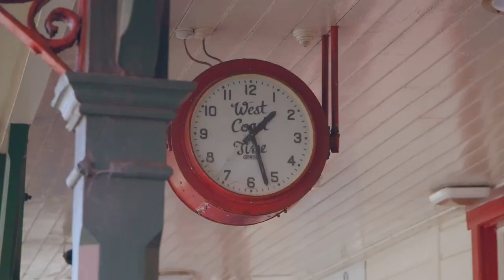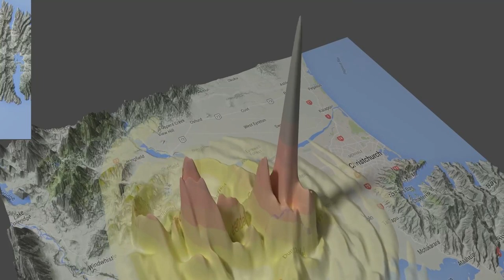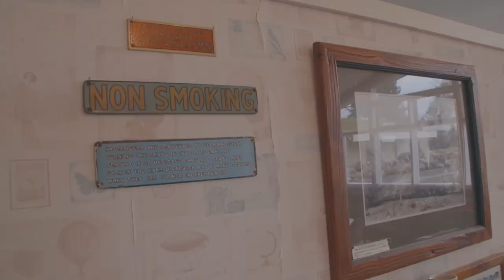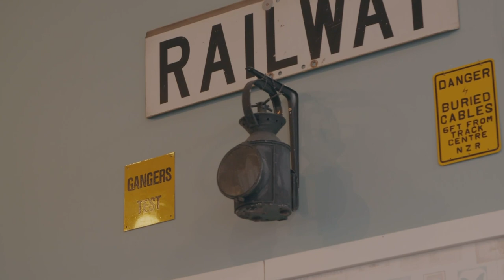Journey Across The Alpine Fault | World's Most Scenic Railway Journeys | Channel 5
Bill Nighy narrates the stories of epic train journeys through stunning scenery. Today's journey sees us in New Zealand, home of the TranzAlpine railway route.